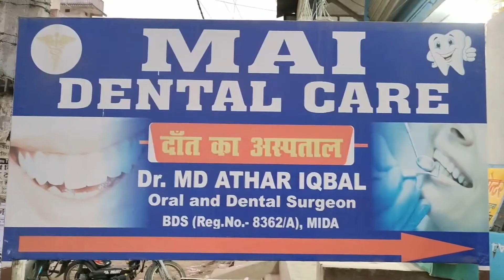समाजसेवी अजय कुमार गुप्ता के पहल पर भीतिहारा गांव में लगा 25 केवी का ट्रांसफार्मर